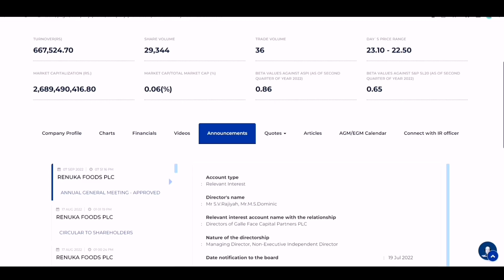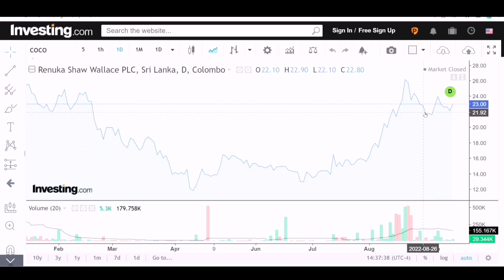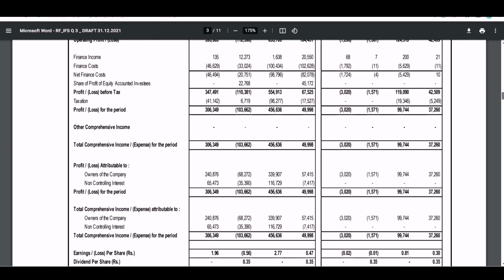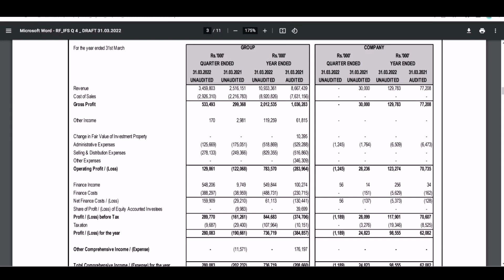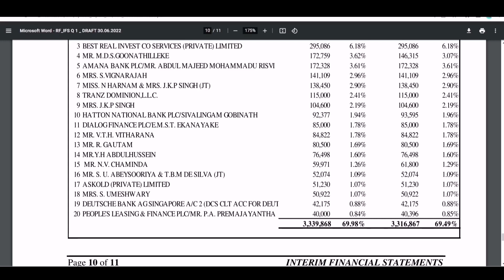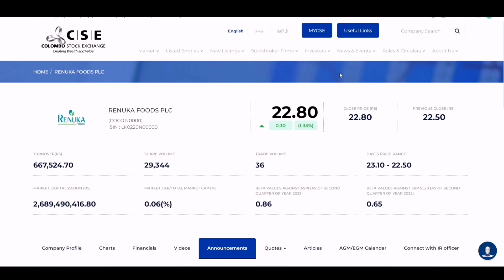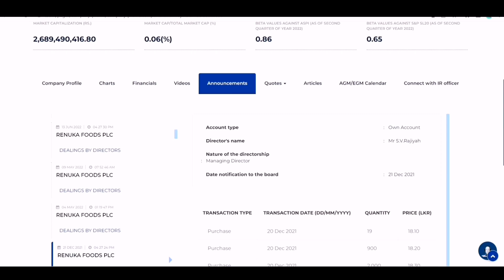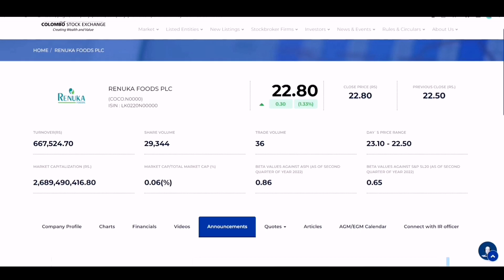හැම කාර්තුවෙම ලාභය වර්ධනය වෙන සමාගමක්? | SL BiZ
ඉතාම වැදගත් -

කොටස් වෙළෙඳපොළ ආයෝජනය ගැන වීඩියෝ මාලාව

මෙම වීඩියෝ මාලාවේ පාඩම් සියල්ලම ඉතා හොඳින් අධ්‍යනය කිරීමෙන් ඔබට කොටස් වෙළෙඳපොළේ ඉතාම සාර්ථක ආයෝජකයෙක් විය හැකි අතර අවධානම කළමනාකරණය කර ගනිමින් දීර්ඝ කාලීනව මෙන්ම කෙටි කාලීනවද ඉතා හොඳ ප්‍රතිලාභයක් ලබා ගත හැක. නමුත් වැදගත්ම කාරණය වන්නේ මෙම පාඩම් මාලාව මගින් කිසිම අවස්ථාවක ආයෝජන උපදෙස් ලබා නොදෙන අතර  ඔබ විසින් සිදු කරගන්නා වූ පාඩු සම්බන්ධව වගකීමක් කිසිදු ආකාරයකින් SL BiZ යූ ටියුබ් චැනල් එක මගින් හෝ මා විසින් ගන්නේ නැත.

Colombo Stock Market introduction in sinhala, Stock market knowledge step by step, Dhammika Perera Stocks, Longterm Stock, best Dividend Stocks Sri lanka, Stock market investing Secrets, Vallibel Finance Company Analysis , Vallibel Finance Stock Price and Dividend , Vallibel Finance Stock Chart, Colombo Stock Market Lessons SL BiZ, Stock Market Learning best youtube channel in Sri lanka